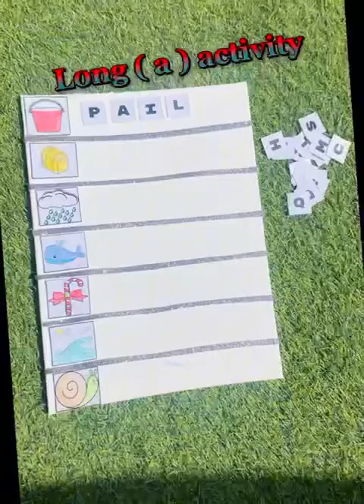Reema_International_School 🌺Reading Activity🌺International_School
🌺Reading Activity🌺
♥️KG3E ♥️